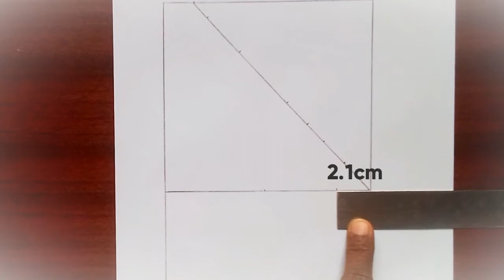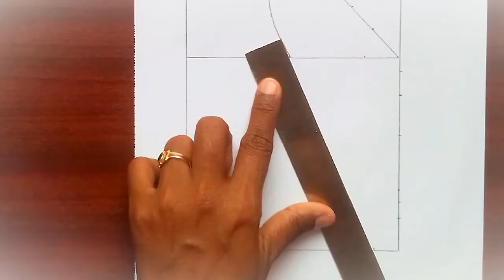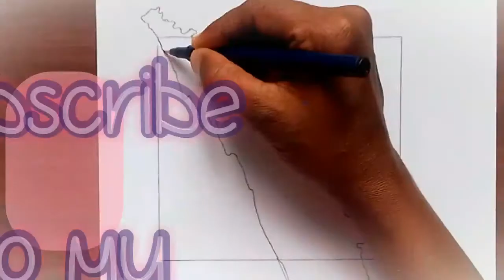Kerala Outline Map / Easy tricks to Draw a Map.